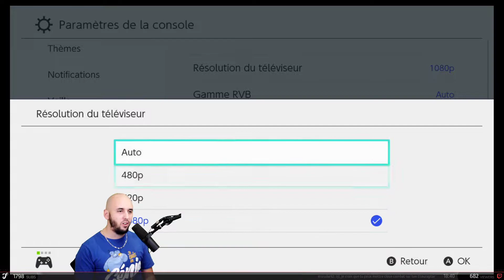Légendes Pokémon : Arceus 💫 Ép. 04 FR [JirayaTV]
Légendes Pokémon : Arceus 💫 Ép. 04 FR, tourné le 10/03/2022.